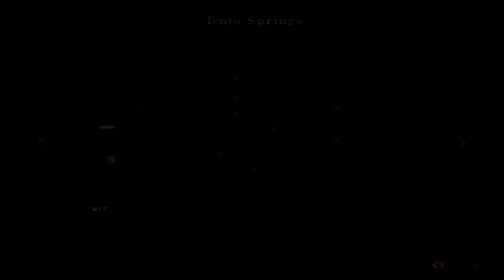Let's play SMT: DS: Raidou Kuzunoha vs King Abaddon - Part 137: Hope?